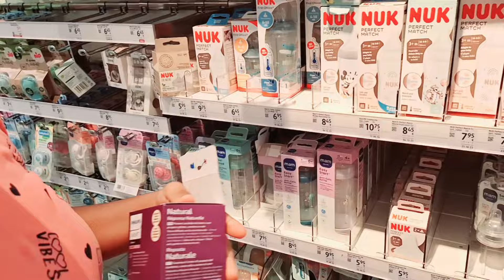✨️mi parto en alemania | que susto nos dieron en la clínica,días sin grabar + fiesta en el pueblo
Hola mis mis amores, espero les guste este nuevo vlog.

Regálame tu LIKE si puedes que eso ayuda muchoal canal y COMPARTE los videos en tus redessociales con tus amigas para que nuestra familiasiga creciendo.

Cámaras iPhone 14+OPPO A96
Editor de Vídeo - Wondershare Filmora